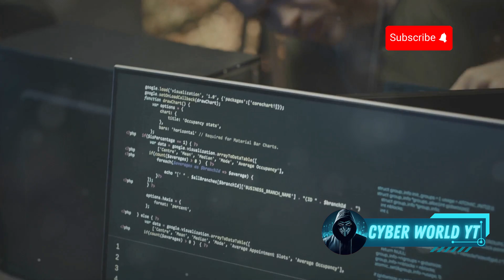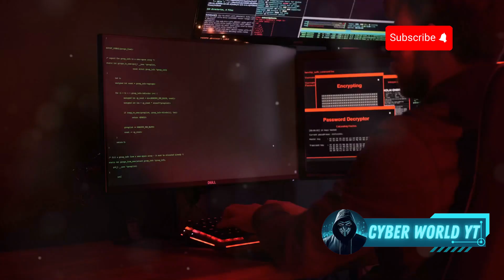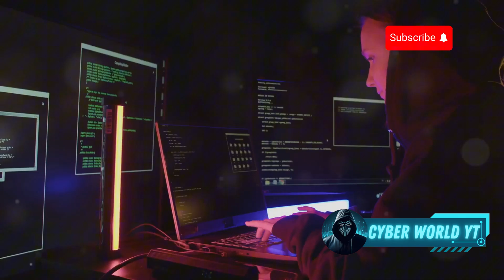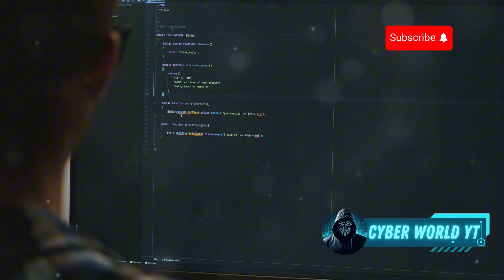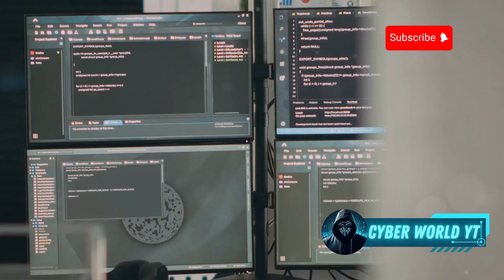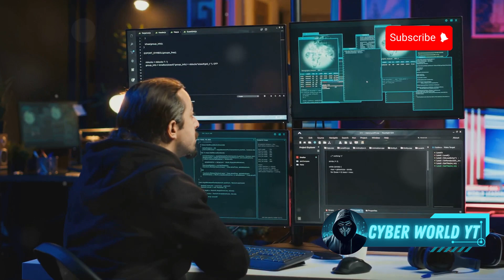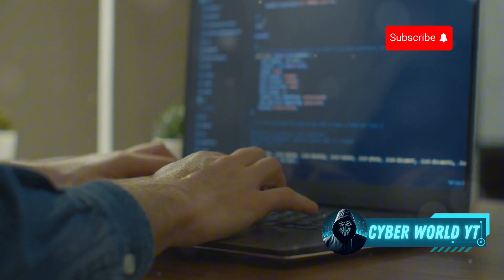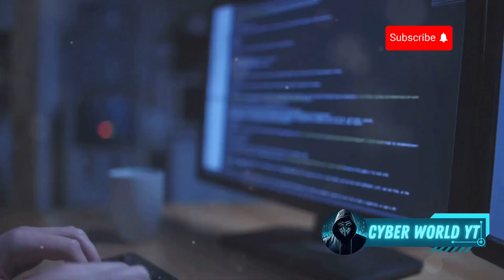Is It Possible to Hack PlayStation Games? Here's How!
Dive into the fascinating world of gaming and cybersecurity! 🌟 In this video, we explore how video games transport us to fantastical realms, showcasing the technological marvels of the PlayStation. Discover the vital role of ethical hacking in gaming, where experts identify vulnerabilities to enhance security and user experience. Learn about the complex process of reverse engineering PlayStation software and the techniques hackers use to identify weaknesses. We'll discuss the impacts of hacking in games like GTA Online, the ongoing battle between Sony and hackers, and the real-world consequences of malicious hacking. Join us in appreciating the efforts of ethical hackers and the importance of cybersecurity in today's digital age.

OUTLINE:

00:00:00 The Allure of the Digital Playground
00:01:42 Knowledge as Shield, Not Sword
00:02:36 Unveiling the PlayStation's Code
00:04:24 Finding and Utilizing Vulnerabilities
00:05:47 When Digital Worlds Crumble – The GTA Online Infiltration
00:06:39 A Perpetual Game of Cat and Mouse
00:07:28 The Real-World Consequences of Virtual Trespassing
00:08:14 Ethical Hacking and the Pursuit of Digital Security
00:09:08 Your Next Quest Awaits